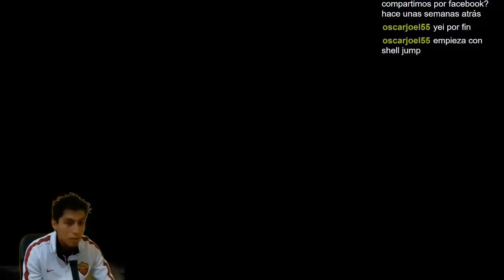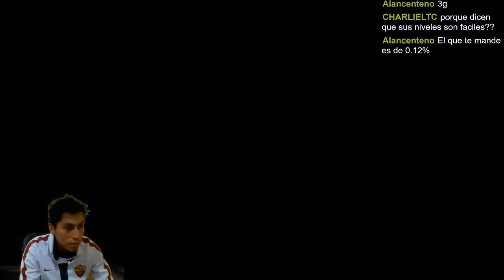Kaizo 99.9 % imposible :'-) Niveles de suscriptores | Mario maker en español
Gracias por mandarme estos buenos niveles :-D

Compartan mis videos en twitter o facebook y podrán recibir saludos en los próximos videos ;-)